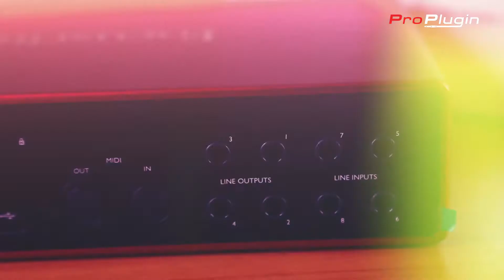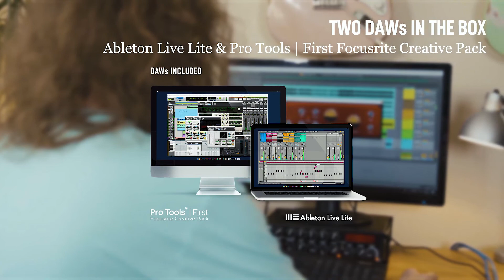Focusrite Scarlett Gen3 มาแล้วว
INBOX  m.me/proplugin
Focusrite Scarlett Gen3 มาแล้วว ทั้งของ ทั้งราคา
ใครที่กำลังรออยู่ ราคาอยู่ข้างล่างนี้แล้ว กำตังค์ให้พร้อมแล้วมาจัดกันไปได้เลย กับ Audio interface คู่ใจนักดนตรี ศิลปิน นักแต่ง และโปรดิวเซอร์ทั่วโลกจนถูกยกให้เป็น Audio interface ที่ขายดีที่สุดตลอดกาล
Scarlett solo gen 3
ราคา 4,990 บาท

Scarlett 18i20 gen 3
ราคา 19,900 บาท
Scarlett solo studio pack Gen3
ราคา 9,490 บาท
Scatlett 2i2 studio pack Gen3